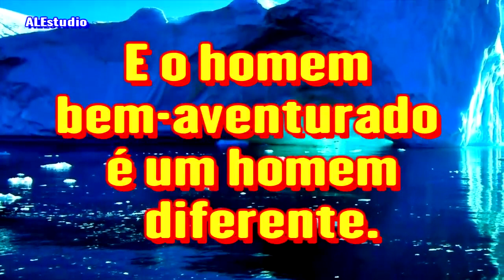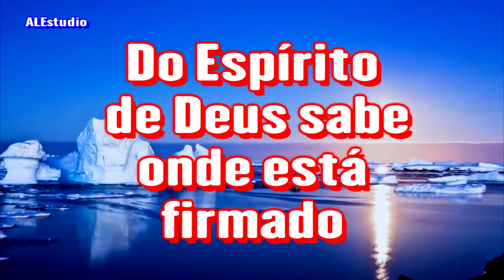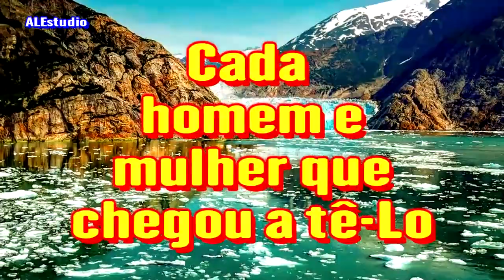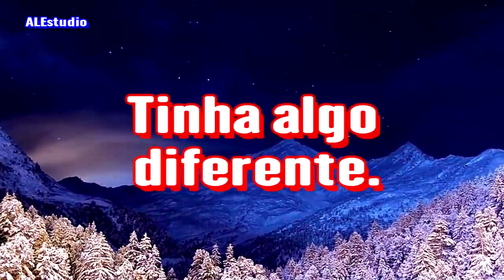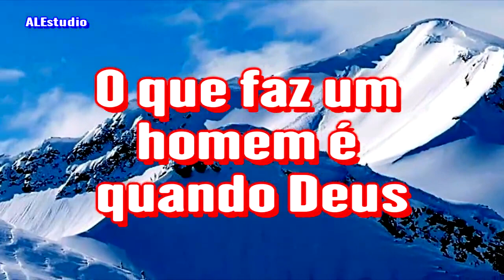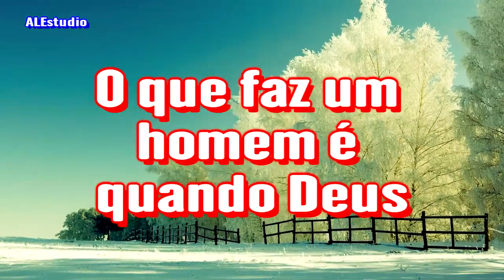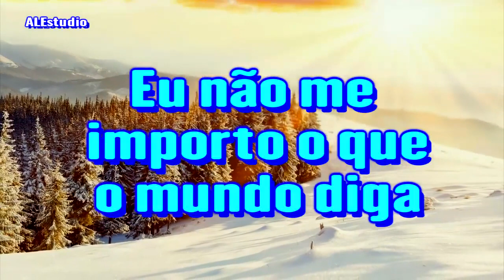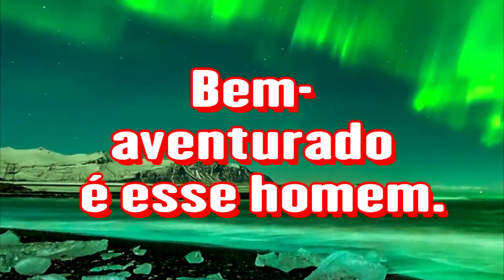Quem São Os Bem-Aventurados - Ir. Branham